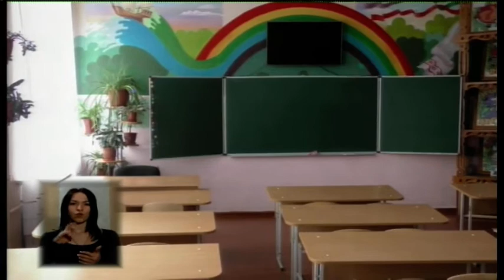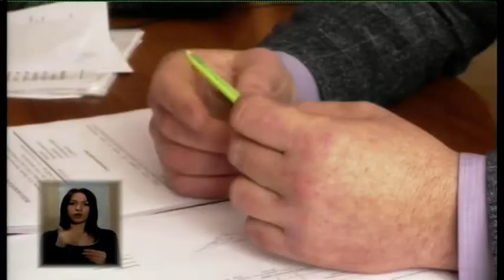30.01.2020. Новини. 17:00